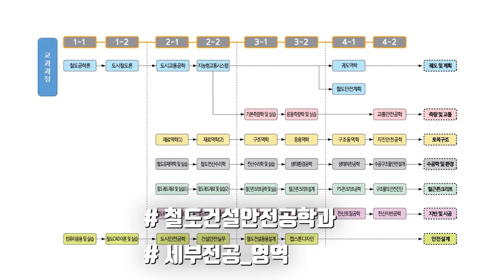[K_University]Dongyang University - Department of Railway Construction Safety Engineering